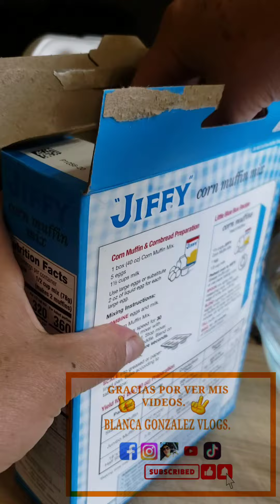PAN DE ELOTE 🌽☕🍞